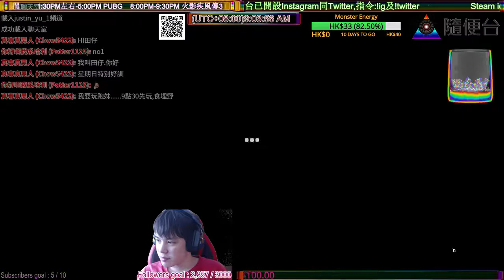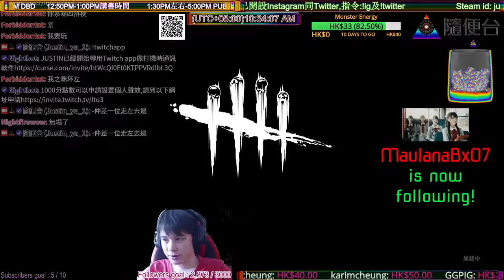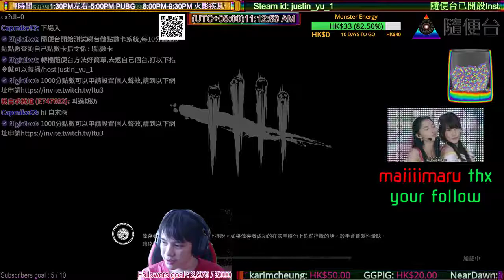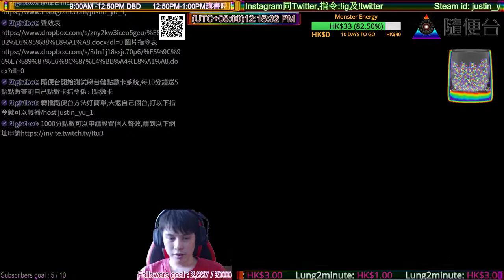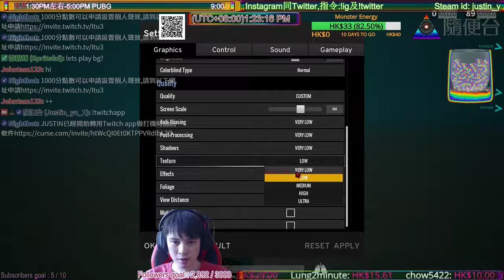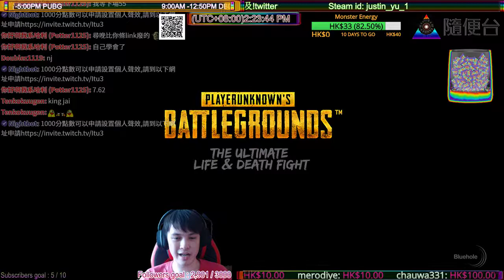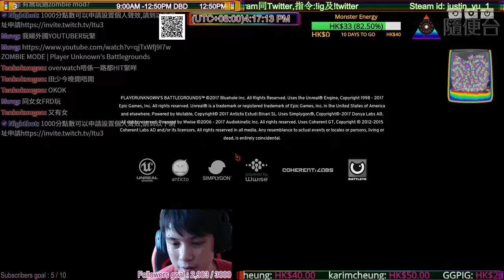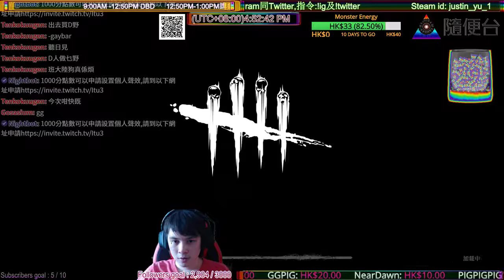20/8/2017［隨便台］Dead by Daylight 講書時間 PUBG